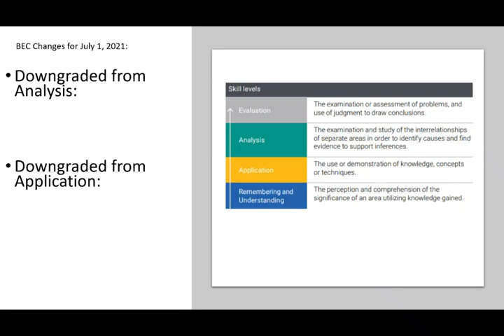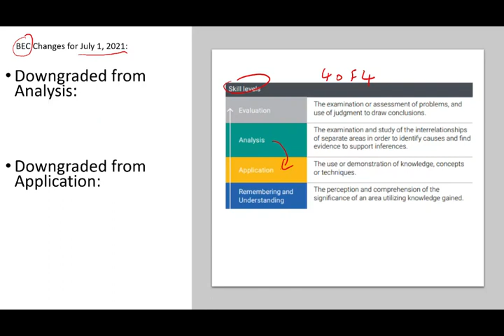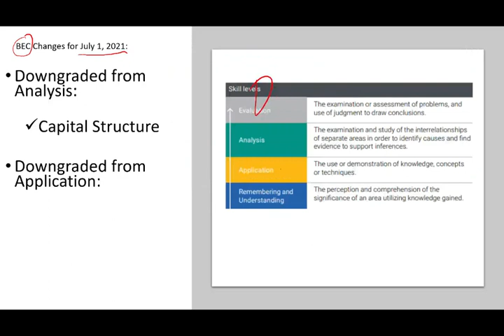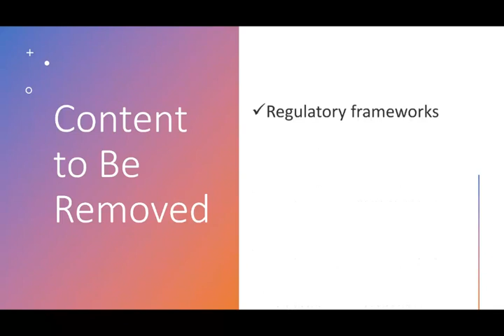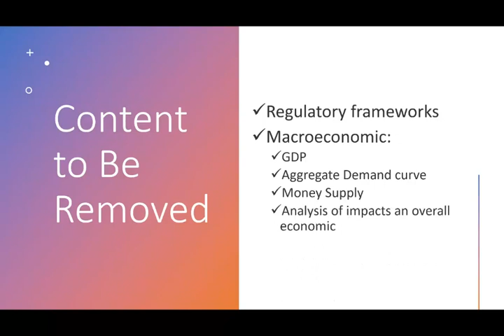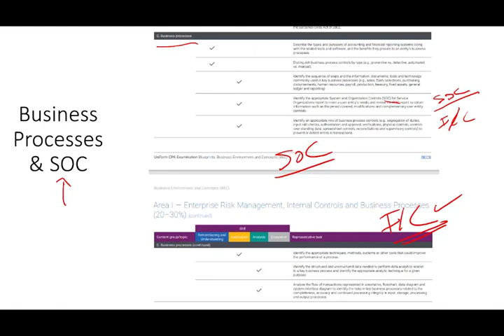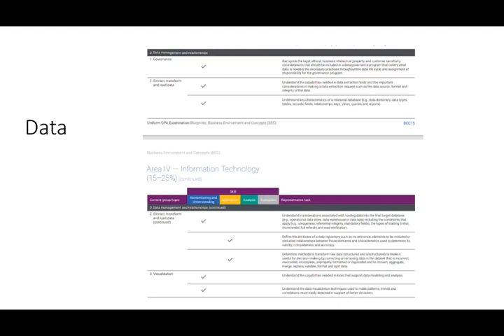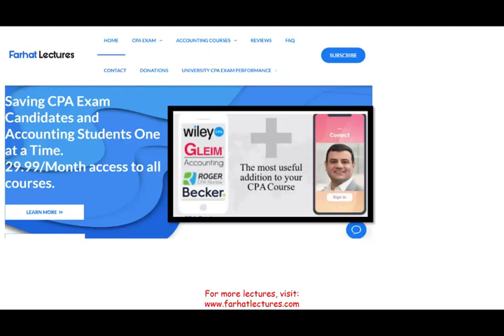CPA exam Changes Part 4 of 4. 🚀🚀🚀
IN this session, I will discuss CPA exam changes that taking planning in  2021